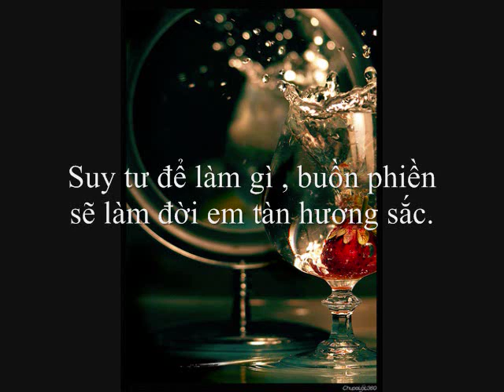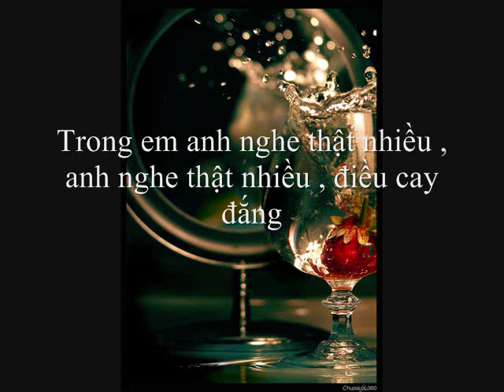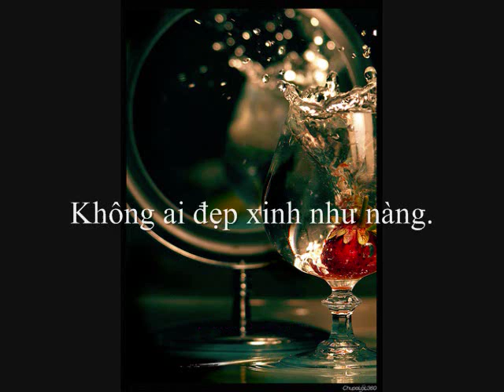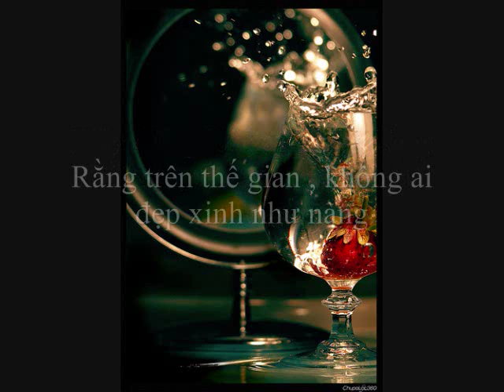Thanh Bùi - Mirror Mirror Lyrics with DL Link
Paris By Night 96
Mirror Mirror is written by Thanh Bui.

Lyrics credit to kiimberly1

#79 - Most Viewed (Today) - Entertainment - Australia